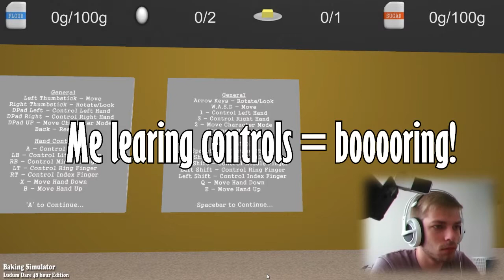Baking Simulator - Aced it in the first try? ... Gameplay / Lets play / walkthrough / playthrough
So i did not expect that to happen. One try, one win.. well, im awesome! :D

and other stuff :D